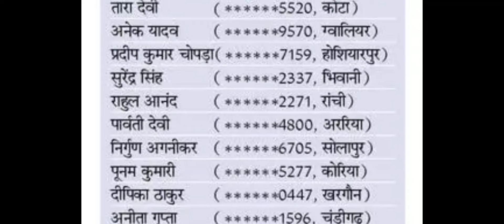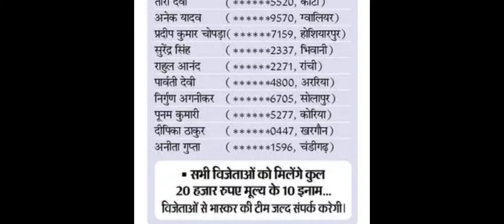Bhaskar Sports Quiz 18 Nov Winners List । 20000 रु. के ईनाम 🤩 । Dainik Bhaskar Quiz Answers Today ।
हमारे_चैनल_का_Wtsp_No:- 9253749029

Dainik Bhaskar Sports contest
 Dainik Bhaskar Sports quiz
classes4 you

धन्यवाद,
शुक्रिया,